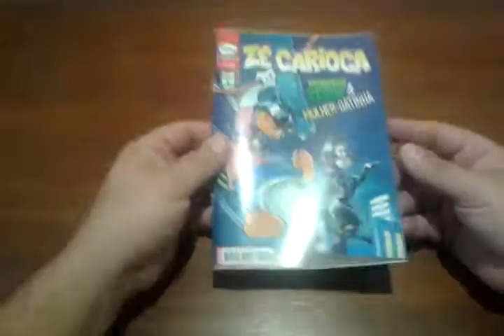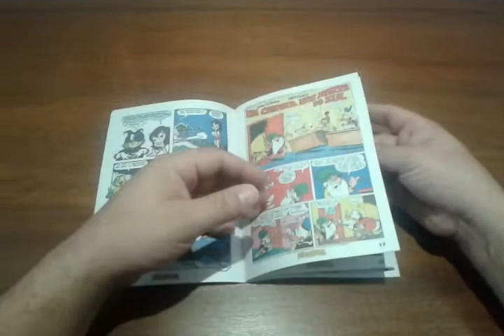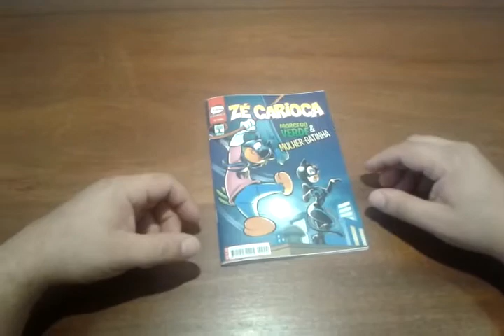Disney Comics Abril - Zé Carioca 2424 - Morcego Verde e a Mulher Gatinha - Review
Sobrecapa traz mais um gibi de banca do Zé Carioca que homenageia as Hqs do Batman: Morcego Verde e a Mulher Gatinha!
Saiba mais sobre essa paródia e as outras histórias que vem nessa edição de Setembro da revista mensal do Zé.
Curta o vídeo, compartilhe e comente.
E claro, assine o canal pra não perder nada!